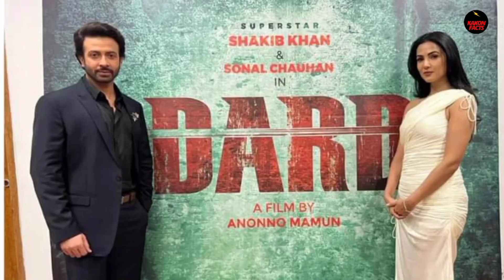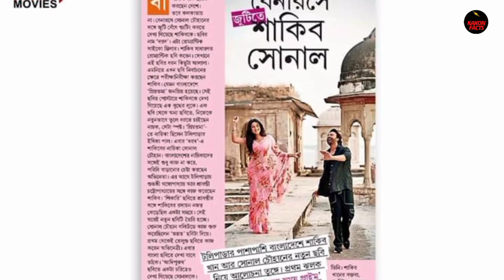শাকিব - সোনাল মজেছেন নতুন রোমান্সে।। Shakib Khan ।। Sonal chouhan ।। Kakon facts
I salute all my viwers on behalf of this chas  my prayer to God that alll always be well with his family members.